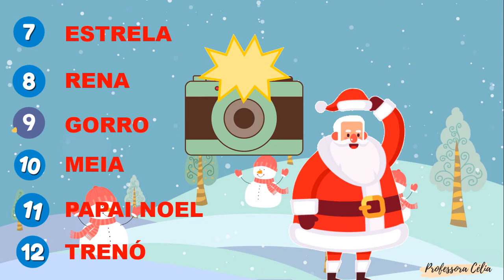DITADO NATALINO ALFABETIZAÇÃO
Ditado com tema natalino. Não é permitido postar esse vídeo em outros canais do Youtube. Use em suas aulas.